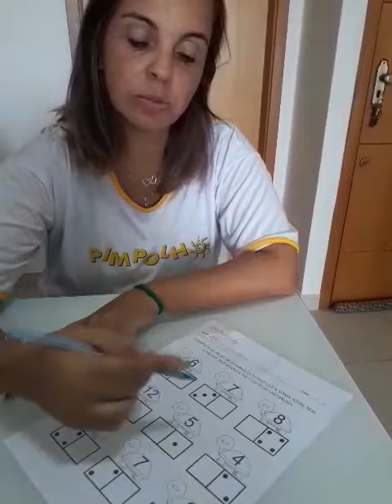Atividade n° 35 do Terceiro kit